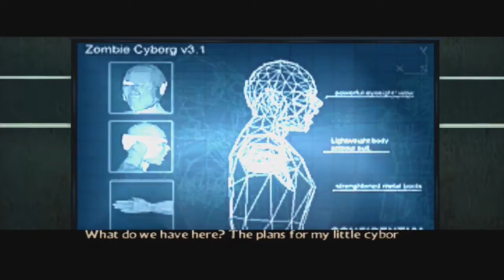Buffy The Vampire Slayer: Chaos Bleeds - Let's Play #14 - Adam's Initiative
In this episode of Buffy the Vampire Slayer Chaos Bleeds, we find that using trip lasers as your main source of security is a mistake AND that compelling people to pick up barrels over their heads is not as easy as it sounds.

Buffy the Vampire Slayer: Chaos Bleeds is a 2003 video game and the sequel to Buffy the Vampire Slayer: The Game

Initial release date: August 27, 2003
Developer: Eurocom
Platforms: PlayStation 2, Xbox, GameCube
Writers: Christopher Golden, Thomas E. Sniegoski
Publishers: Vivendi Games, Vivendi, Microsoft Studios
Modes: Single-player video game, Multiplayer video game.